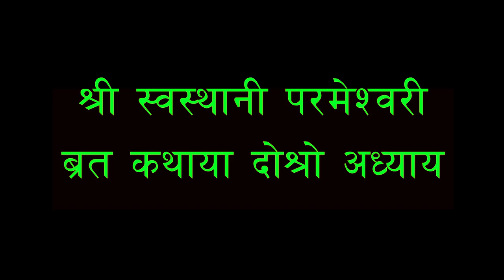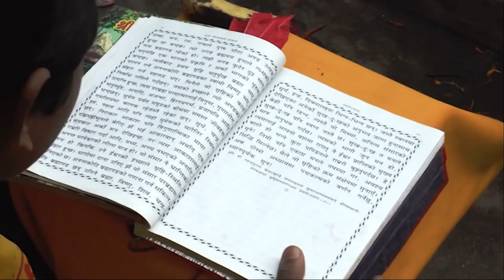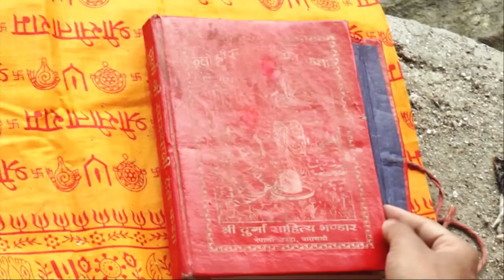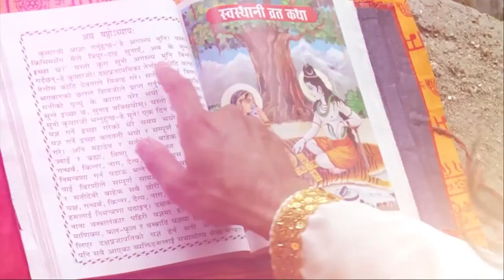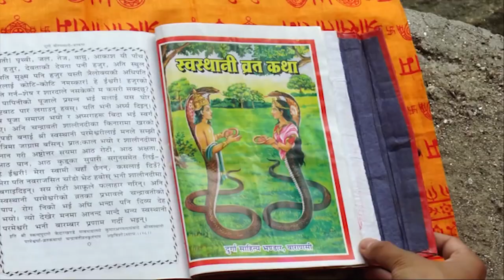श्री स्वस्थानी ब्रत कथा अध्याय २ | Dr.Shree Asta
श्री स्वस्थानी ब्रत कथा दोश्रो अध्याय  | डा.श्री अष्ट राज